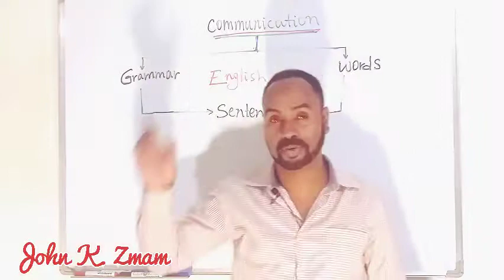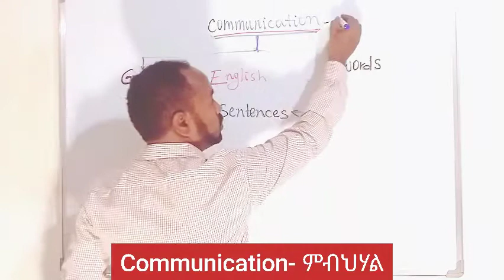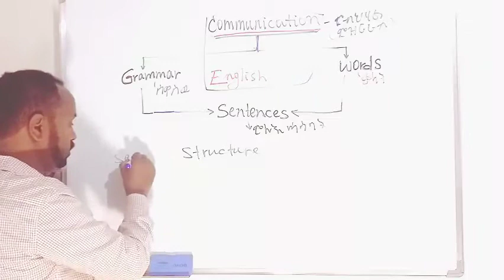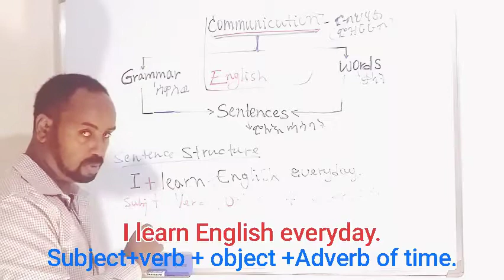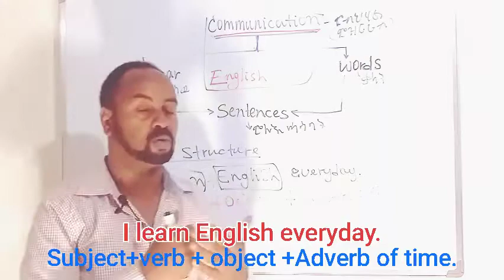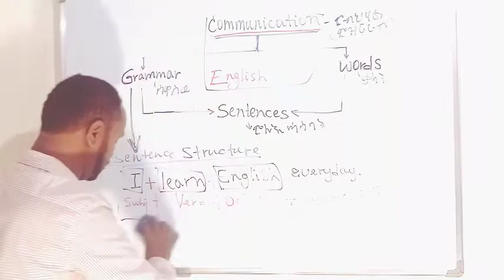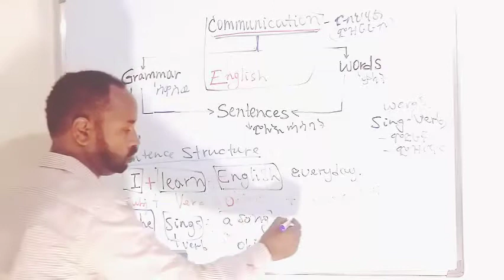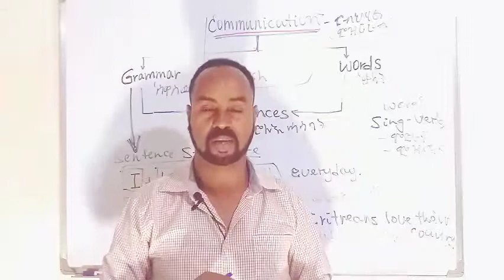How to construct sentences for English communication ከመይ ገርካ መሉእ ሓሳብ ትጽሕፍን ትዛረብን?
This video is about how learners can start constructing sentences for better English communication. It gives a procedural method for writing sentences grammatically correct and the order of plain sentence construction. For instance, Subject + Verb + Object, etc. Thus, it is very elementary but also useful for beginners.